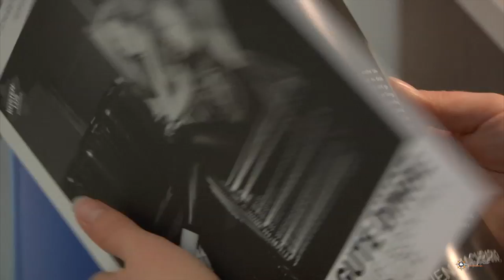Inside Media - Würzburg erleben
Wir haben Christian Papay, den Geschäftsführer von "Würzburg Erleben" getroffen und einiges über seinen Beruf erfahren.

Schaut auch mal auf unserem Blog vorbei!